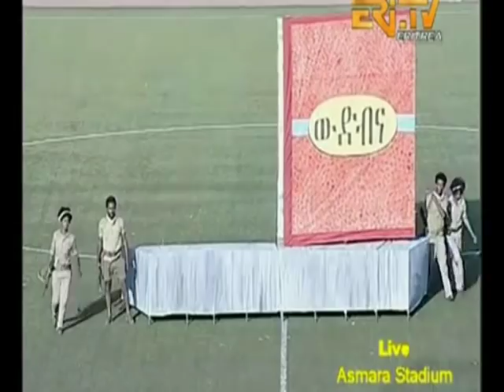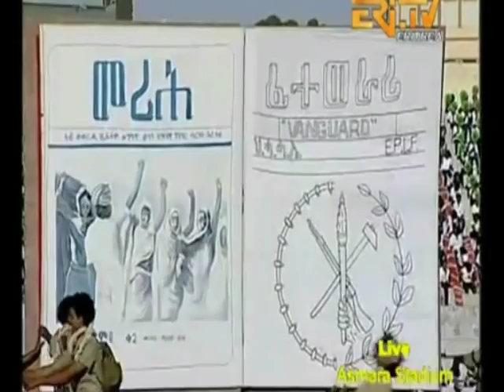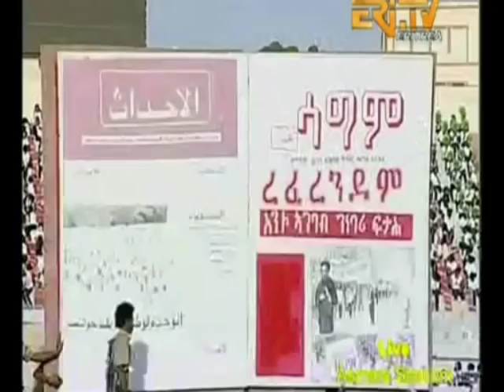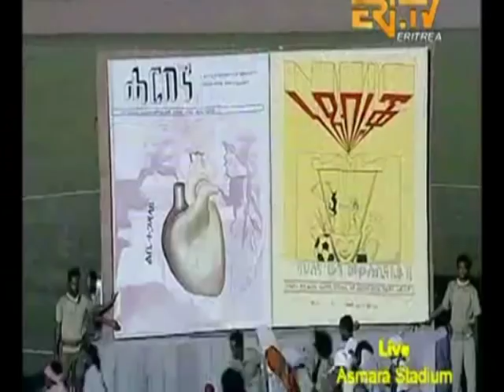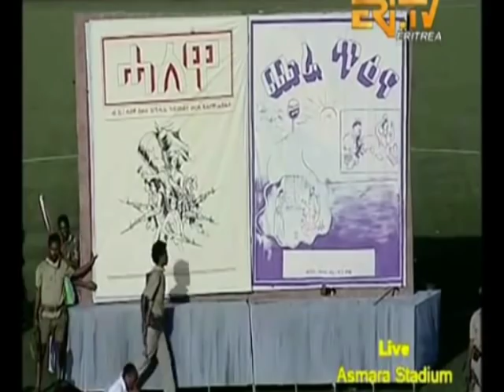Wudibna | ውድብና - Eritrean Revolutionary Song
Eritrea's 24th Independence Day Celebration